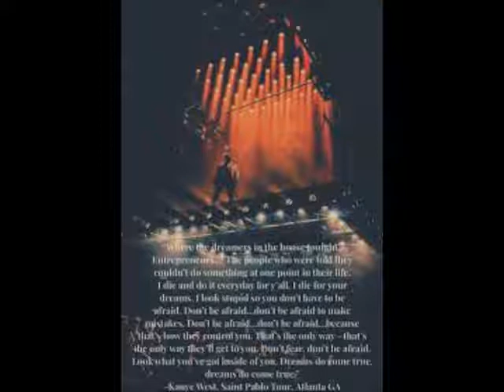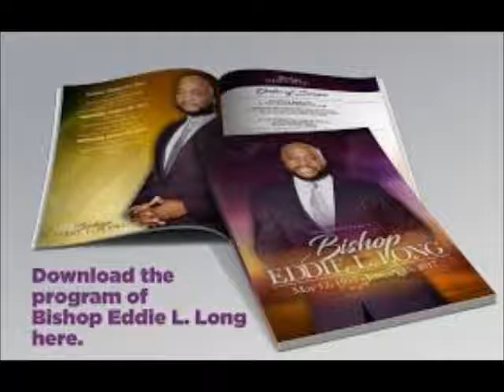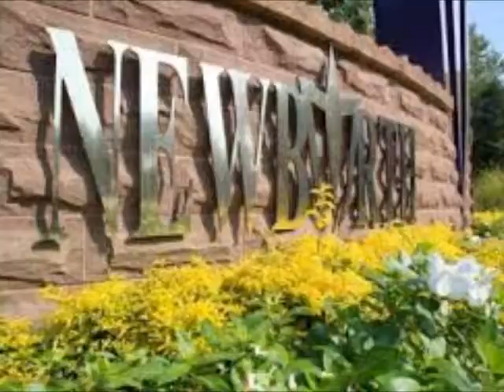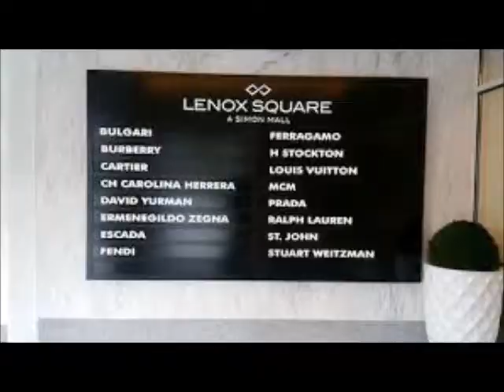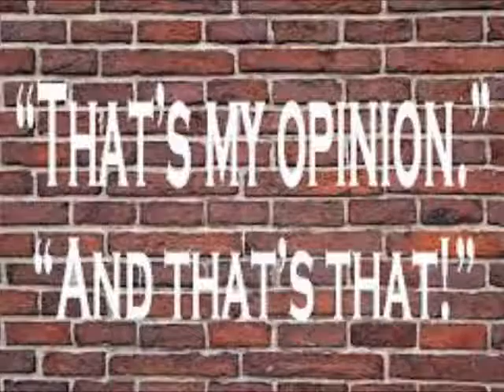Kanye West Brought Sunday Service To Atlanta Georgia Praising At New Birth Missionary Church Review